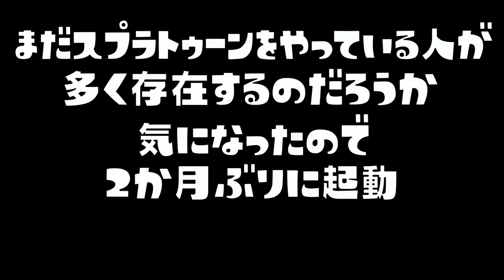初代スプラトゥーンってまだやってる人いるの？？【コメントください】